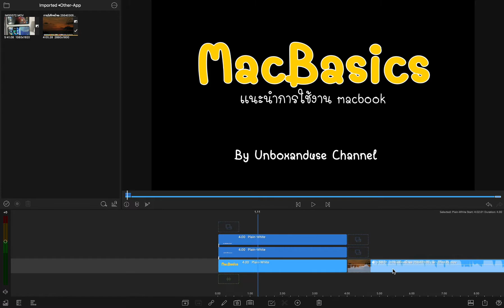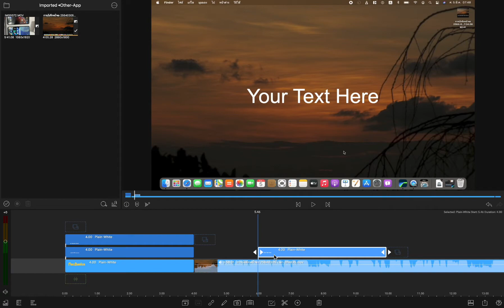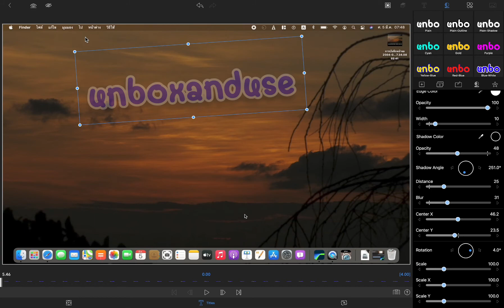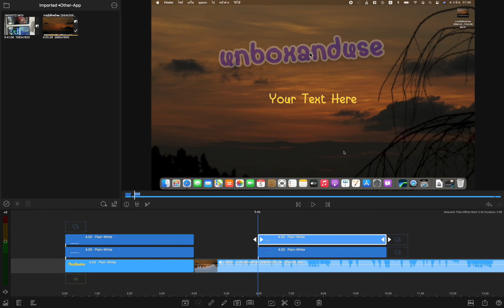Macbook luma fusion Overlay Title ข้อความซ้อนทับวิดีโอ